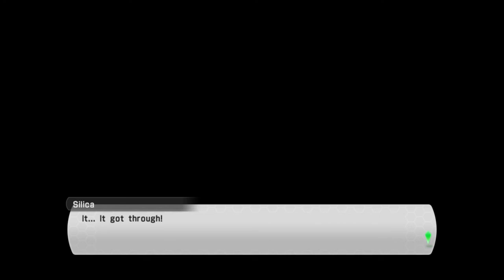Sword Art Online: Lost Song Part 41. Silica's Side Story